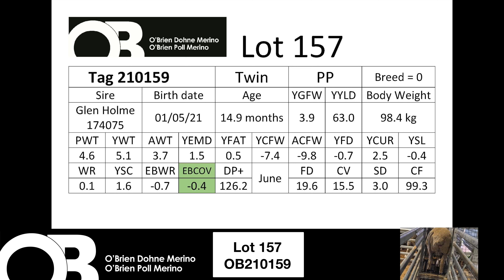Lot 157 - OB210159